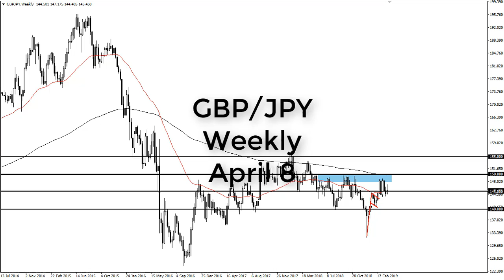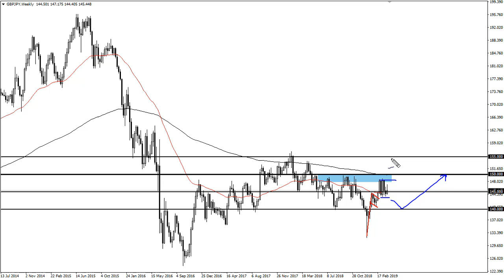GBP/JPY Technical Analysis for the week of April 08, 2019 by FXEmpire.com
The British pound rallied during most of the week against the Japanese yen but gave back quite a bit of it towards the ... For the full article go - GBP/JPY Forecast April 08, 2019, Technical Analysis.